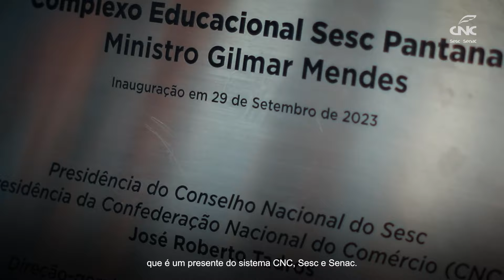Inauguração do Complexo Educacional Sesc Pantanal